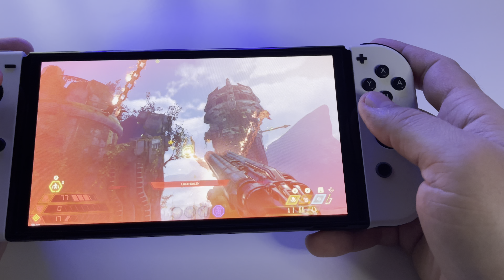DOOM Eternal: The Ancient Gods - Part Two | Switch OLED handheld gameplay